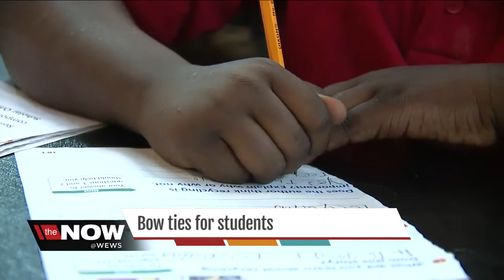Cleveland group encouraging young boys to dress for success